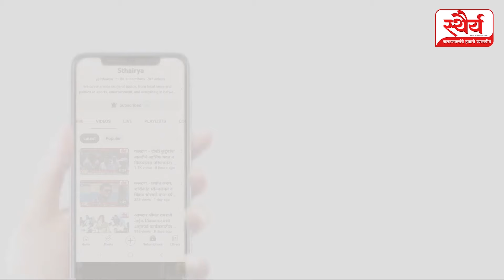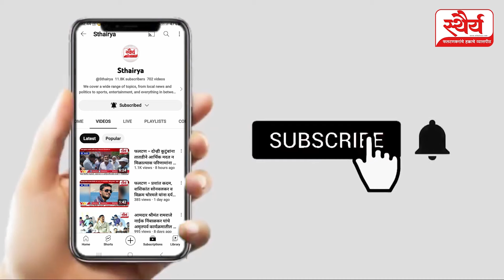Madha समृद्धीचा प्रवास अविरत सुरू ठेवण्यासाठी MP Ranjitsinh यांची फेरनिवड आवश्यक